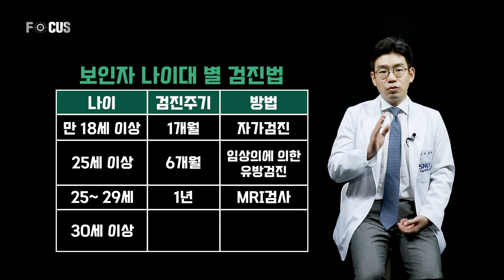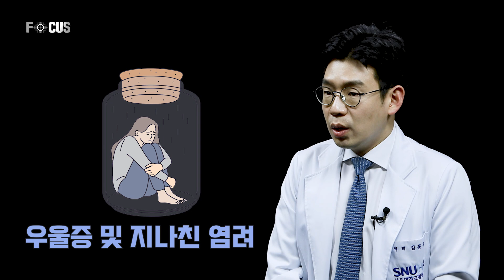(eng)이런 경우라면 유방암 유전자 검사 받으세요ㅣ유방내분비외과 김홍규 교수 In this situation, get a genetic test for breast cancer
전세계에서 가장 많이 발생하는 암, 유방암.
우라나라에서도 유방암은 여성에게 발생하는 가장 흔한 암으로,
지난 10년간 2배 이상 증가했습니다.

이중 유전성 유방암은 젊은 나이에 발병할 수 있기 때문에
예방이 중요한데요.
유전성 유방암에 대해
유방내분비외과 김홍규 교수가 알려드립니다.

서울대학교병원 각 분야 전문가가 알려주는 어디에서도 들을 수 없는 전문 의학 강의[FOCUS]

Breast cancer is the most common cancer in the world.
In Korea, breast cancer is the most common cancer among women
and its prevalence has more than doubled in the past decade.
Being hereditary, breast cancer can develop from a young age, and its prevention is important.
Professor Kim Hong Kyu of the Department of Breast and Endocrinology Surgery will inform you about hereditary breast cancer.